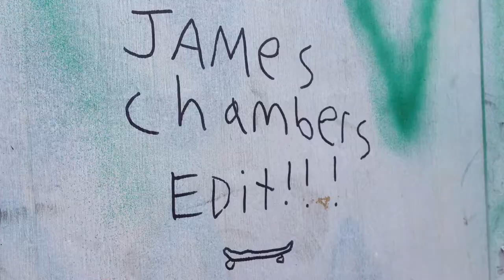James Chambers Skate Edit HD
James Chambers easter and weekend edit, filmed and edited my Tyler Thorne. :D
Song: Antidote by Swedish House Mafia